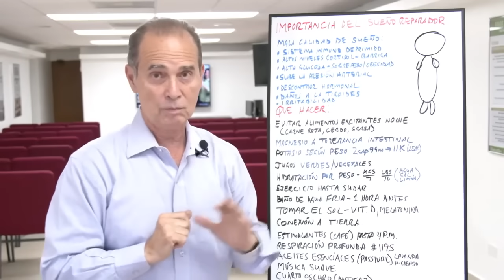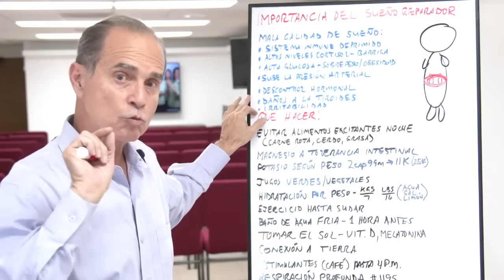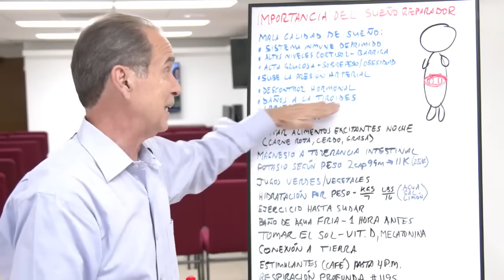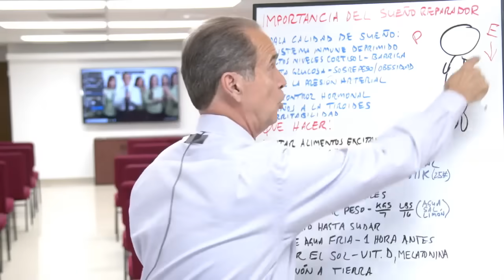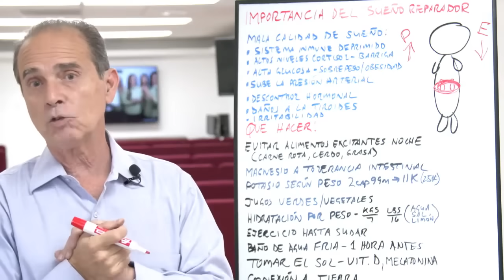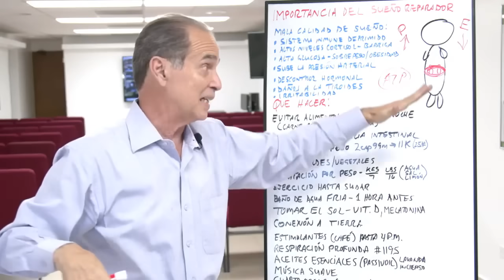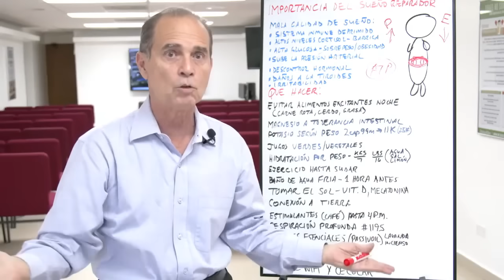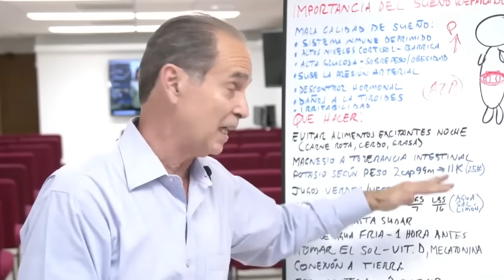Importancia Del Sueño Reparador - En Vivo Con Frank Suarez